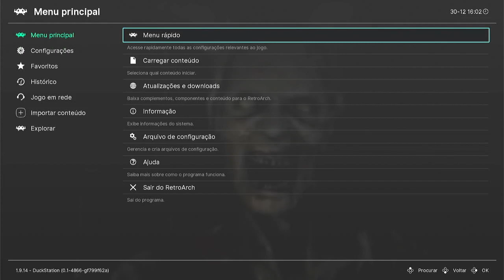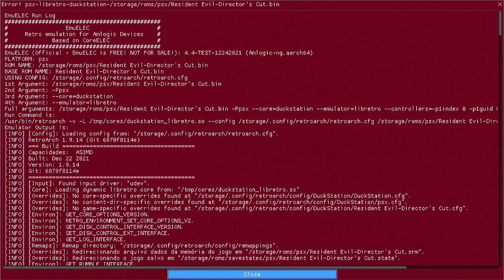EmuELEC 4.4 Test: Bug in Transmissions function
E infelizmente já apareceu o primeiro bug da versão de testes do EmuELEC 4.4. Logo na função que eu mais uso quando estou jogando pelo sistema já que tenho conta lá na Twitch e sempre gosto de fazer as lives das minha partidas direto da minha TV Box T95 Max Plus. 😪

Espero que algum desenvolvedor do sistema veja esse vídeo e dê alguma solução ou se possível lance uma versão corrigindo esse problema 😏